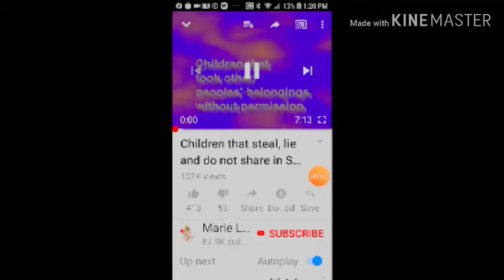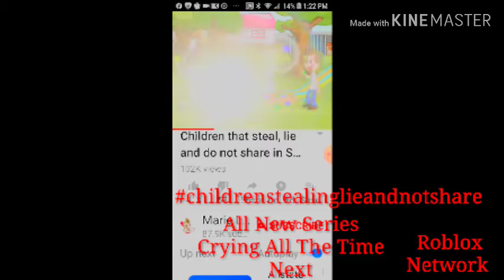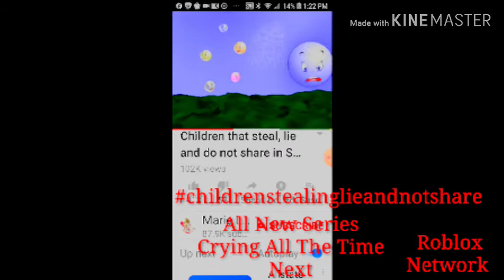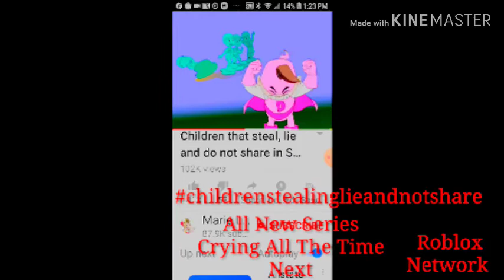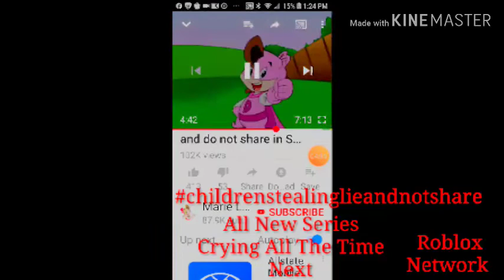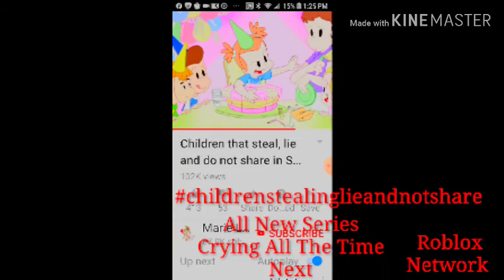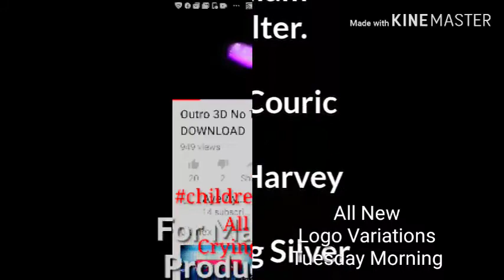Children Stealing, Lie, And Not Sharing On Roblox Network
But With TV Commercials.